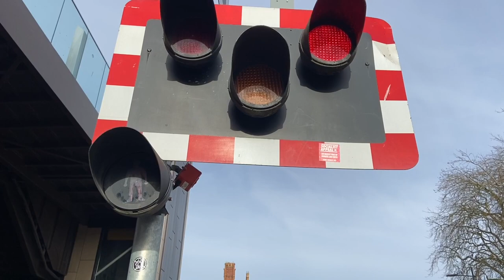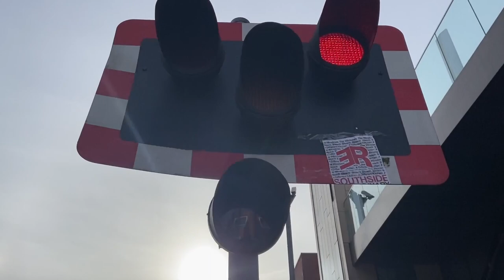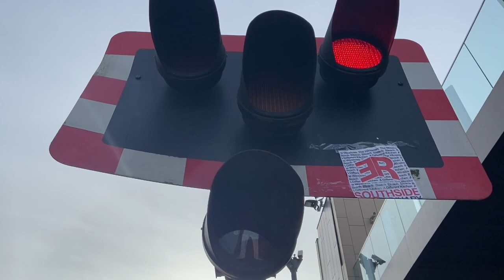Lincoln High Street Level Crossing (07/02/2023)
Recording Location: High Street, Lincoln, Lincolnshire
Postcode: LN5 7DN
Timetable: Lincoln Central (LINCLNC)
Trackside Information:  SPD3 82 Miles 49 Chains.
Line Speed: 35mph.